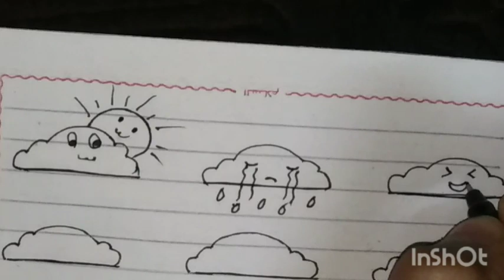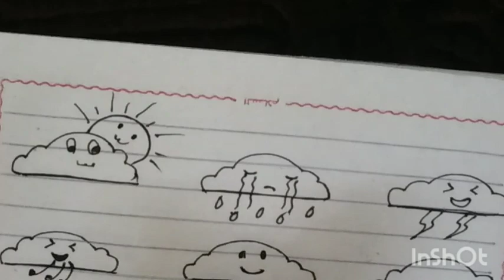HOW TO DRAW A CLOUD STEP BY STEP FOR BEGINNERS, CUTE DRAWING, رسم سهل/ تعليم الرسم للمبتدئين/